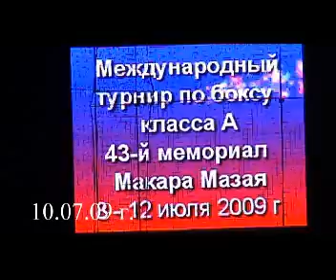57 кг Таку Василий Молд Малиновский Олег Укр 10 июля 2009 г 43 мемориал М Мазая